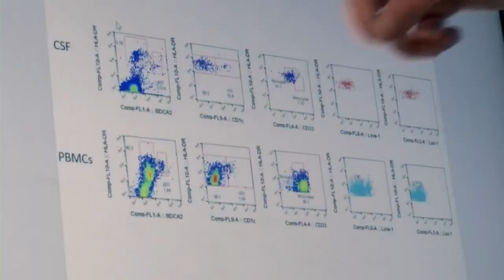HealthWatch: Intermittent Fasting for Multiple Sclerosis